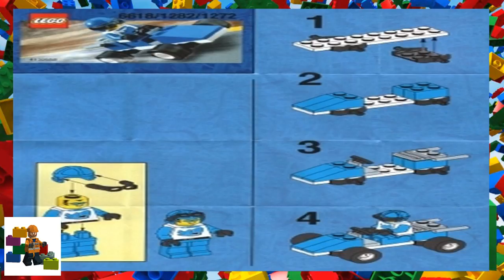LEGO instructions - Town - Race - 1272 - Blue Racer